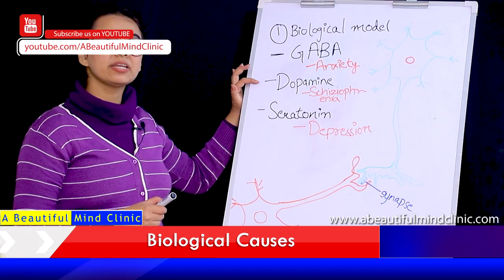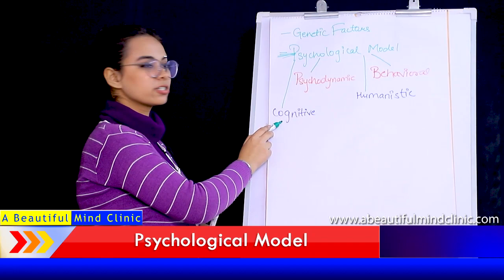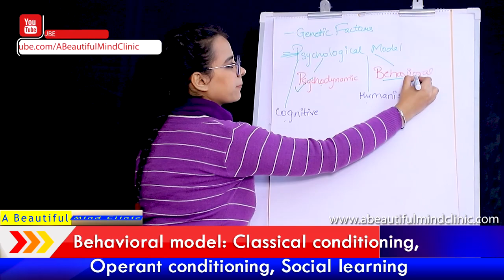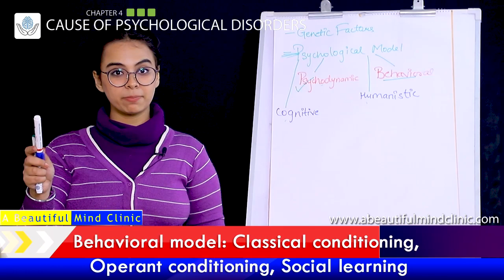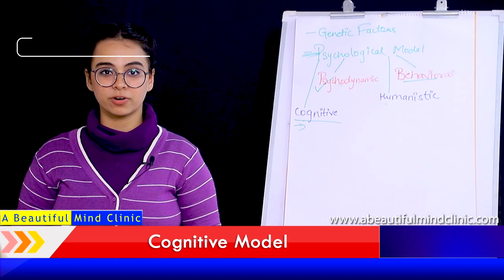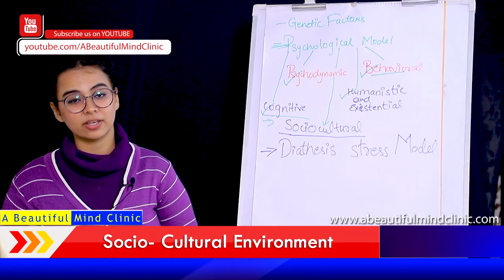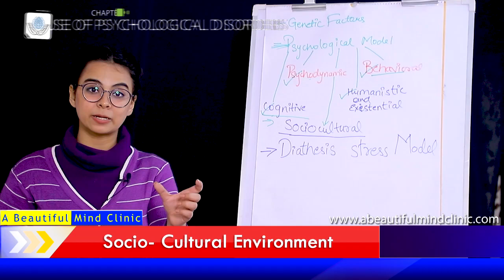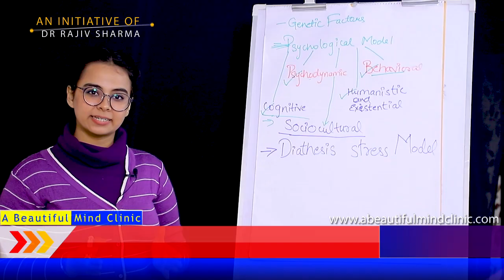Causes of Psychological Disorders:Class12th Psychology(Ch4,Part-3)AmreenKaur(Psychologist),In hindi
DESCRIPTION:
Chapter 4: Psychological Disorders(Class 12th Psychology)
Part 3:
•Biological Causes

•Genetic Factors
•Psychological Model
•Psychodynamic model: Conflicts between Id, Ego and Superego
•Behavioral model: Classical conditioning, Operant conditioning, Social learning
•Cognitive Model
•Humanistic and Existential Model
•Socio- Cultural Environment
•Diathesis Stress Model

Clinic Address –
A Beautiful Mind Clinic C-4C, 380, Janak Puri